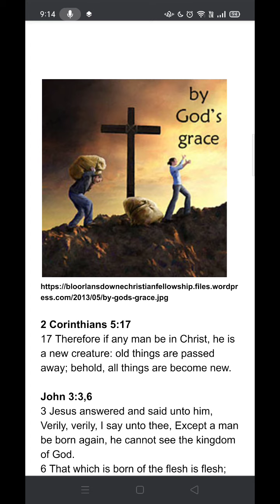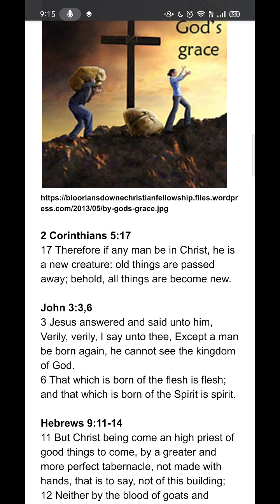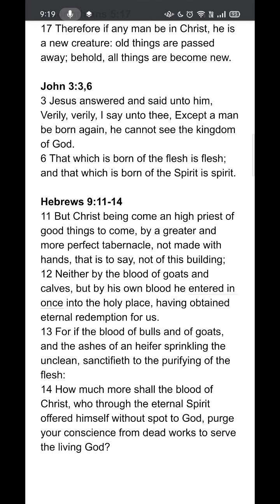Born again, the new creature serves the Living God